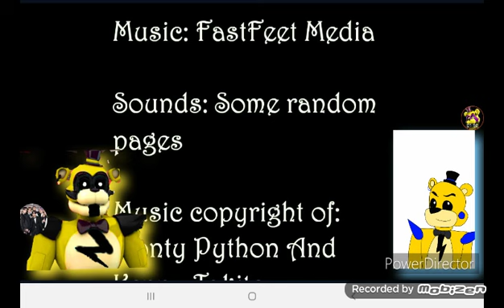Shine and gregory react to Sonic glitched 1-4 part 4